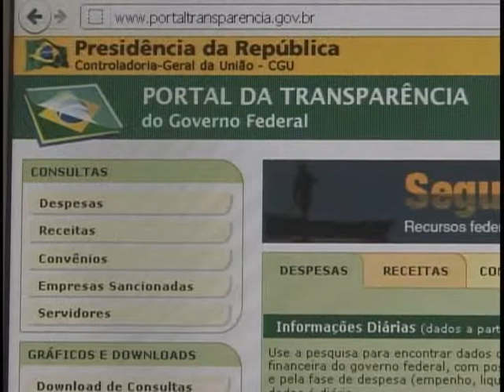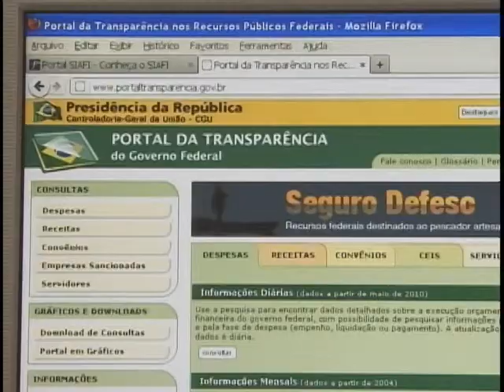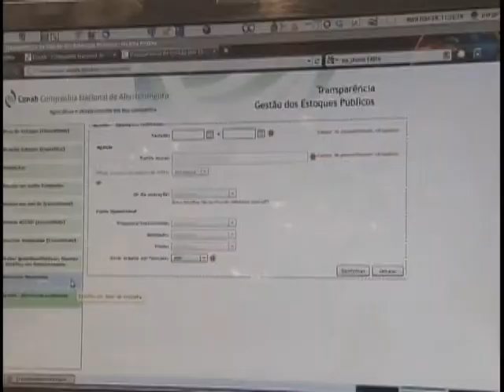Portal permite que cidadão acompanhe ações desenvolvidas pelo governo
NBR Notícias - 28.12.11: Para que o cidadão acompanhe as ações desenvolvidas pelos governos estaduais, municipais e federal foi criado o Portal da Transparência, uma página na internet onde é possível saber sobre arrecadação, despesas, investimentos e programas desenvolvidos pelo poder público.
A idéia é tornar mais fácil o acompanhamento das ações para evitar possíveis desvios e tornar mais transparente a gestão pública no país.